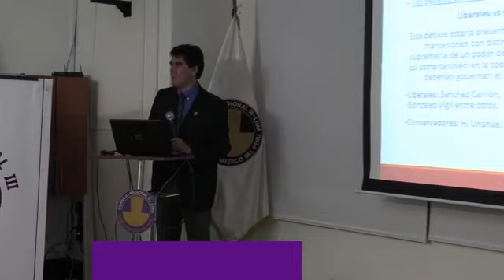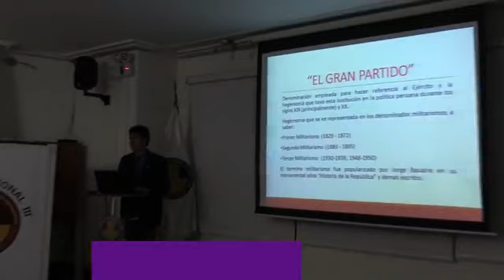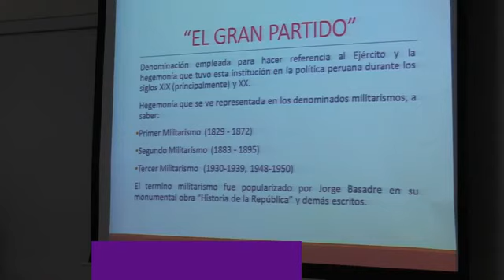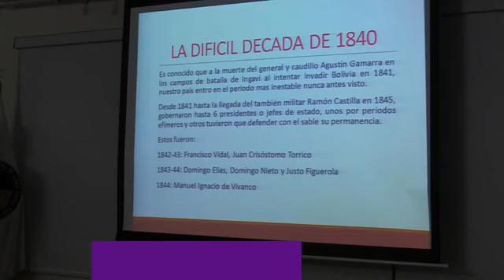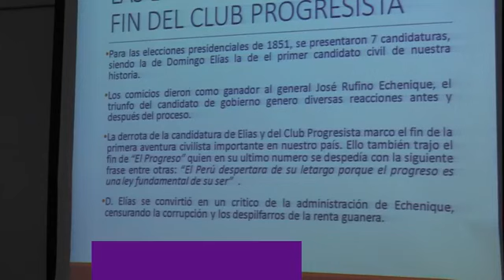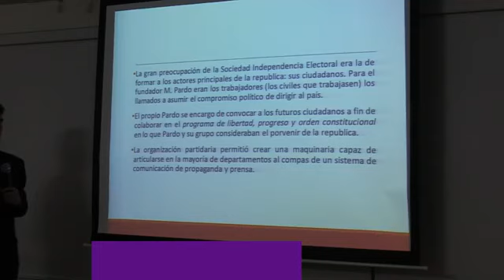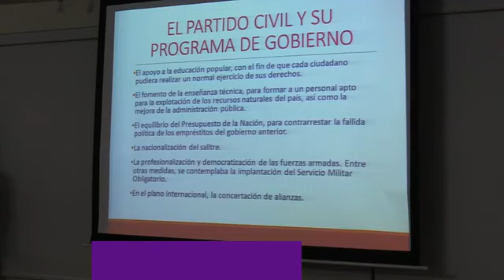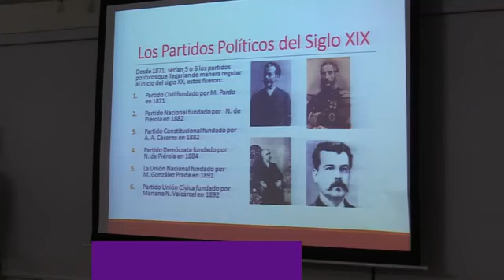Curso Historia de los Partidos Políticos en el Perú - Primera Sesión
Primera sesión: Antecedentes a los partidos politicos (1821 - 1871)